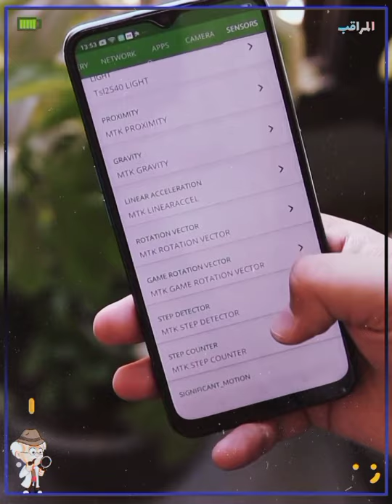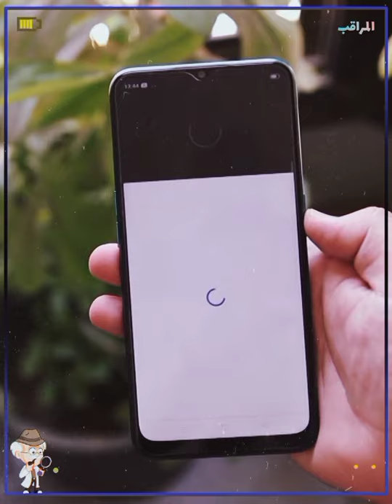مواصفات هاتف oppo a31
oppoa31 سعر
oppoa312020
oppoa31 price
oppoa31 price in pakistan
oppoa31 price in bangladesh
oppoa31 black
oppoa31 back cover
oppo a31 price in india
oppoa31 price in pakistan 2020
oppo a31
a31 oppo
اوبو a31
oppo a31 سعر ومواصفات
oppo a31 مميزات وعيوب
هاتف oppo a31
سعر هاتف oppo a31
سعر هاتف oppo a31 في الجزائر
الوان هاتف oppo a31
هاتف اوبو oppo a31
oppo a31 مواصفات
oppo a31 مساحه 128
oppo a31 مميزات
oppo a31 مراجعة
oppo a31 موبيزل
oppo a31 مساحه 64
سعر oppo a31 مواصفات
oppo a31 لون اخضر
جرابات ل oppo a31
كفرات oppo a31
كم سعر oppo a31
oppo a31 قاعة الموبايلات
موبايل اوبو a31
oppo a31 في الجزائر
فون oppo a31
سعر فون oppo a31
oppo a31 سعر في الاردن
oppo a28
oppo a31 عيوب
معلومات عن oppo a31
oppo 31
شكل oppo a31
شكل تليفون oppo a31
شكل موبايل oppo a31
شاحن oppo a31
سعر ومواصفات oppo a31
oppo a31 سعره
خلفيات oppo a31
oppo a31 جرابات
جراب oppo a31
128 جيجا oppo a31
جهاز oppo a31
جرابات موبايل oppo a31
اشكال جرابات oppo a31
جراب موبايل oppo a31
مواصفات جهاز oppo a31
ثمن oppo a31 في المغرب
تليفون oppo a31
سعر تليفون oppo a31
تلفون oppo a31
الوان تليفون oppo a31
مواصفات تليفون oppo a31
oppo a31 بكام
بطارية oppo a31
oppo a31 الوان
oppo a31 السعر
oppo a31 اخضر
oppo a31 ازرق
oppo a31 اوبو
oppo a31 الالوان
oppo a31 اسعار
oppo a31 الاسود
oppo a31 0pp0
oppo a31 128
oppo a31 128 جيجا
oppo a31 128gb مواصفات
oppo a31 128gb price
oppo a31 128gb price in pakistan
oppo a31 128gb price philippines
oppo a31 1
oppo a31 oppo harga 1 jutaan
oppo a31 2020
oppo a31 2020 سعر
oppo a31 2020 الوان
oppo a31 2020 isp pinout
oppo a31 2015
oppo a31 2020 مواصفات
oppo a31 2020 lake green
oppo a31 2020 prix tunisie
oppo a31 2/16gb
oppo a31 ram 2
oppo a31 oppo harga 2 jutaan 2020
oppo a31 3gb price in pakistan
oppo a31 3gb
oppo a31 3 32 price in pakistan
oppo a31 3 32
oppo a31 3gb 32gb price in pakistan
oppo a31 32gb price in pakistan
oppo a31 3gb price in pakistan 2020
oppo a31 3gb ram price in pakistan
oppo a31 3 gb
oppo a31 3 32 price
oppo a31 3 64
oppo a31 ram 3
oppo a31 3 gb ram
oppo a31 neo 3
oppo a31 ram 3/32
oppo a31 4/128
oppo a31 4/128gb
oppo a31 4/128gb green
oppo a31 4 64 price
oppo a31 4 64 price in pakistan
oppo a31 4gb 128gb
oppo a31 price 4 64
oppo a31 ram 4
oppo a31 4 128 price
oppo a31 4 64 black
oppo a31 4 camera
oppo a31 ram 4/128
oppo a31 5g
oppo a31 5000mah battery
neo 5 oppo a31
oppo a31 neo 5 specs
oppo a31 vs realme 5
oppo mirror 5s oppo a31 price philippines
oppo a31 neo 5 price philippines
oppo a31 vs realme 5 pro
oppo a31 64 جيجا
oppo a31 6gb
oppo a31 6 128 price
oppo a31 6/128
oppo a31 6 128 price in pakistan
oppo a31 6gb 128gb
oppo a31 ram 6
oppo a31 6
oppo a31 6gb ram
oppo a31 6 128 black
oppo a31 vs realme 6
oppo mobile a31 6 128
oppo a31 coloros 7 update
oppo a31 coloros 7
oppo a31 coloros 7 update date
oppo a31 coloros 7 trial version
color os 7 oppo a31
oppo a31 8gb ram
oppo a31 8gb ram price
oppo a31 8gb ram price in india
oppo a31 8gb 128gb price
oppo a31 8gb ram 128gb price
oppo a31 vs redmi 8
oppo a31 ram 8/128
oppo a31 ram 8
oppo a31 ram 8 harga
oppo a31 2020 ram 8
oppo a31 vs redmi 9